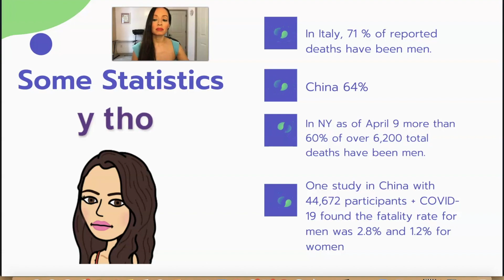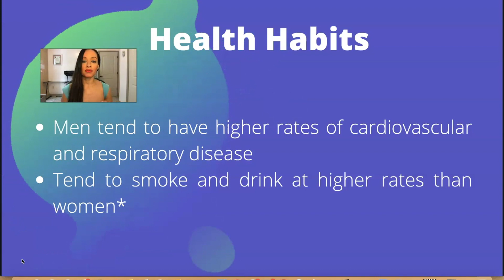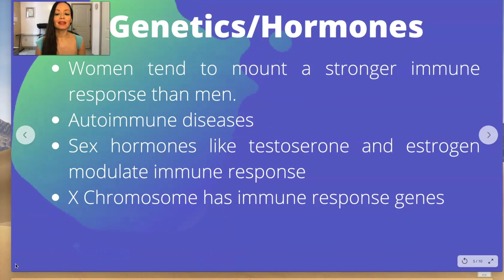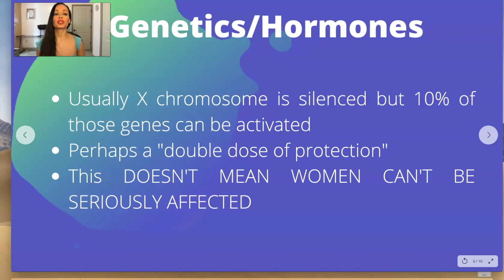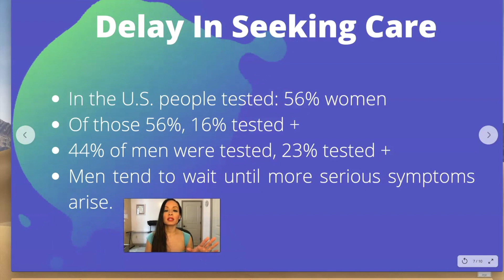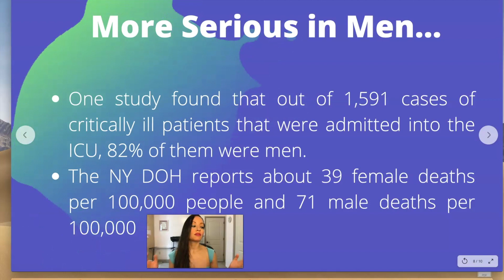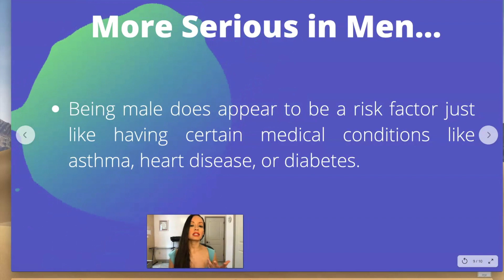IS COVID-19 KILLING MORE MEN THAN WOMEN? IF YES, WHY?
In this video I share some COVID-19 statistics from China, Italy and the United States.  I also compare the amount of cases diagnosed in men versus women. Lastly, I discuss if cases tend to be more severe in men instead of women.